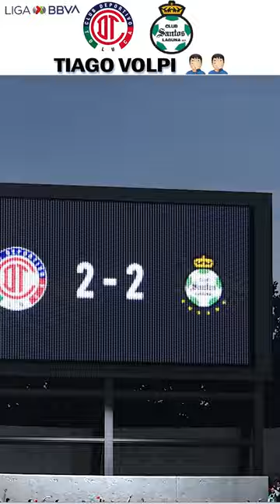Toluca vs Santos Laguna (SHORT)ligamx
PES 2021 Toluca vs Santos Laguna
Liga BBVA MX A22 - Cuartos De Final IDA